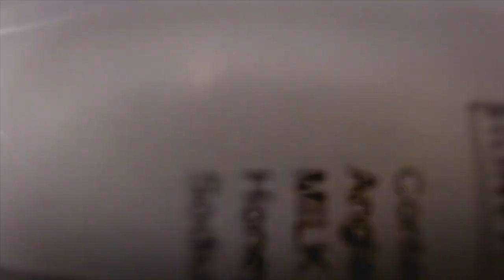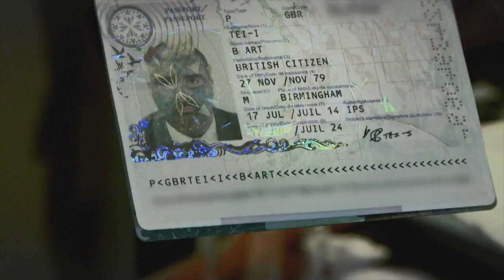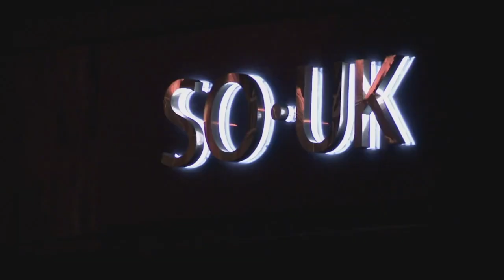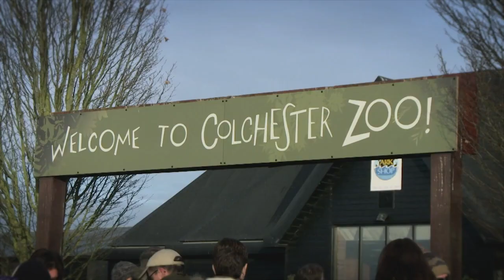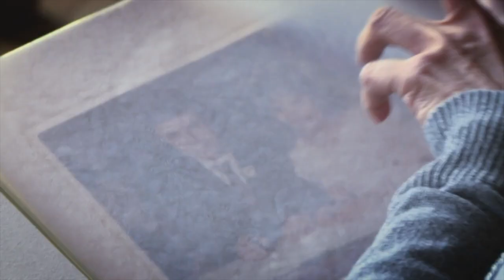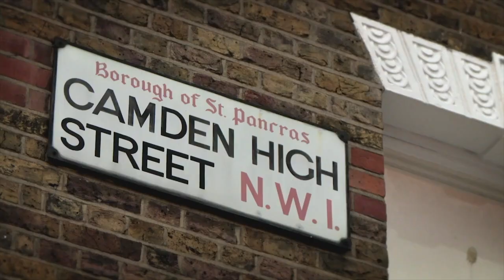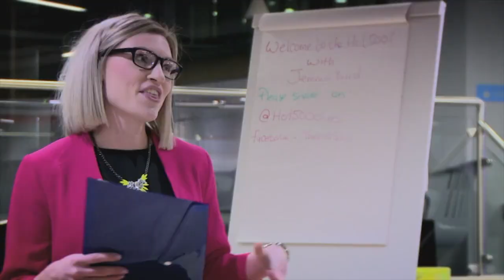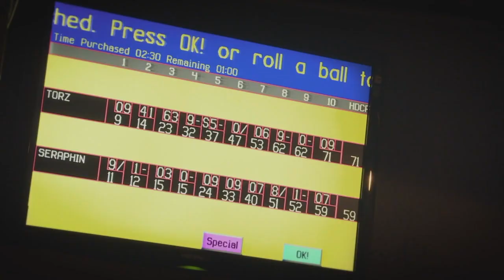I Have Over 2000 Tattoos But Don't Judge Me | Tattoo Prejudice Documentary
Follow this documentary about three people who have transformed themselves from head to toe with over 2000 tattoos and an array of piercings and body alterations. Take an in-depth look at the weird and wonderful world of Britain’s most extreme body modifiers - and see the effect it has on their personal and social lives. They might be happy with their look but do the people closest to them feel the same way? What happens when they face the outside world?

Content Licensed by Passion Distribution.